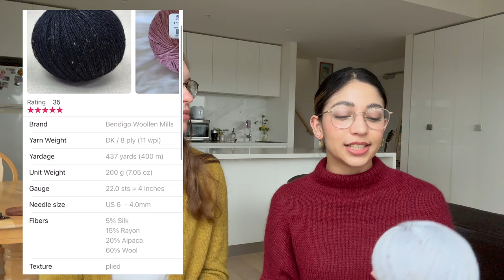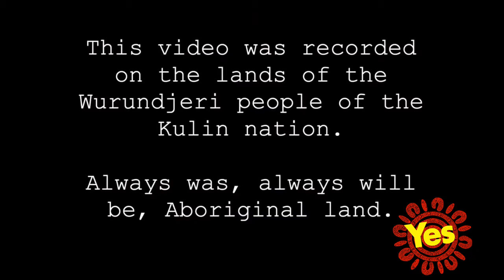April cardigans, Balloon Sweaters, alpaca for days & slipper sock round up (a knit podcast)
(S) April cardigan by Petite Knit in Morris & Son's Maya Alpaca col. Harvest with input from @handmadebyflorence and @HiveKnitsNatters

(S) Jimmy's Buttons at 375 George St, Fitzroy VIC 3065, Australia

(P) Sille Slipover by Petite Knit in Bendigo Woollen Mill Alpine

(P) Zipper Sweater by Petite knit in Noro Silk Garden Sock Solo in Col S1

(S) The Essential Beanie by Andrea Gaughan @andreagaughanknits with KAL (theessentialbeaniekal) run by @GoldenHour.Knitwear

(S) Worker Trousers by the Modern Sewing Co. in Bottom-weight linen from The Fabric Store